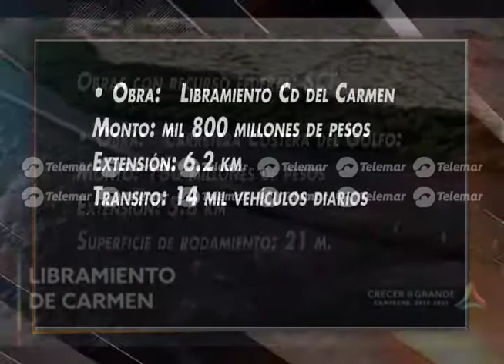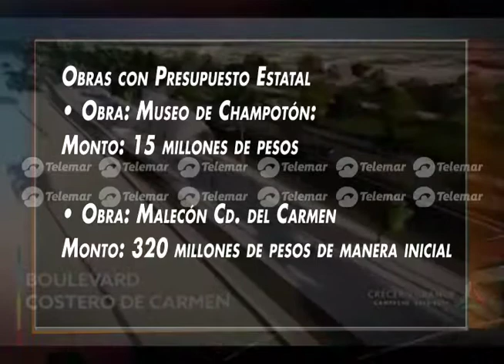Las 8 obras monumentales anunciadas por AMC concluirán en 2019: Ramón Arredondo Anguiano